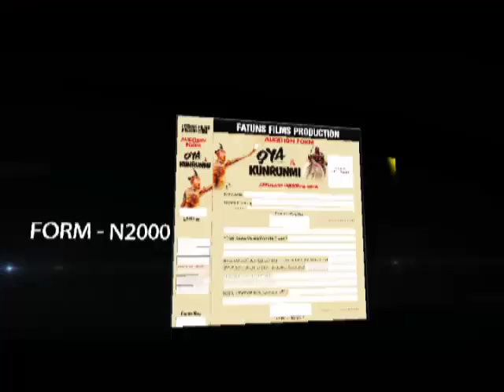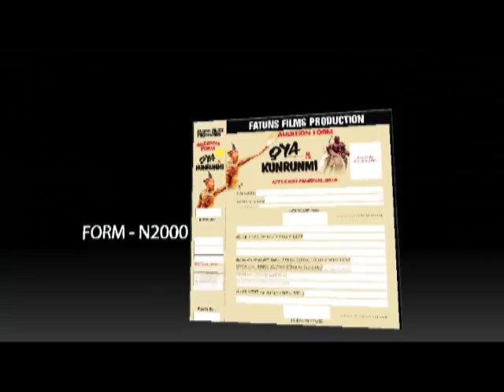OYA AND KUNRUNMI' AUDITION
Audition! Audition!! Audition!!!, this is a great opportunity for you  to show off your ability, potential, skills, talent, in oncoming  powerful Epic Movies Tittle : OYA   OKARA And KUNRUNMI AJADI'KO